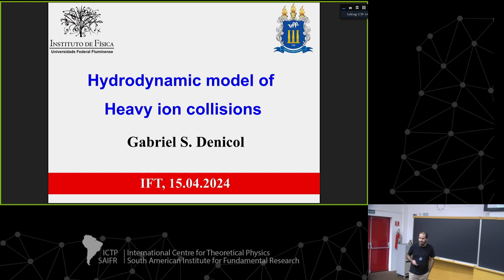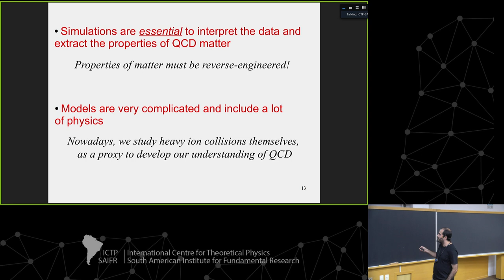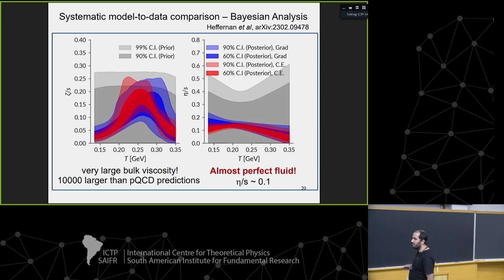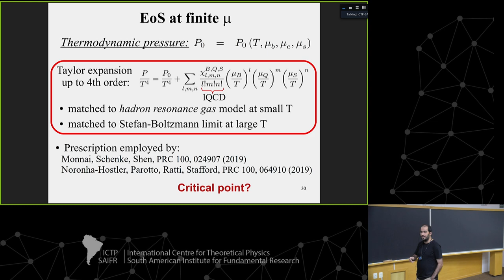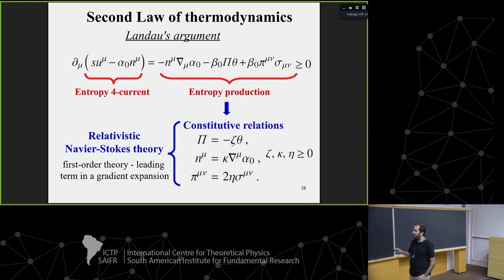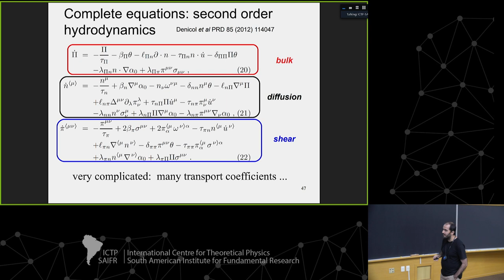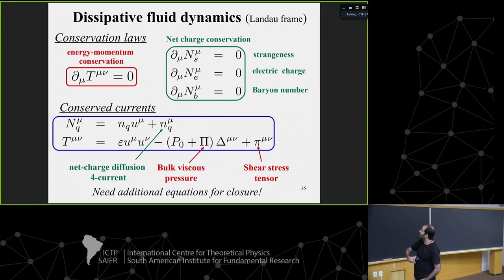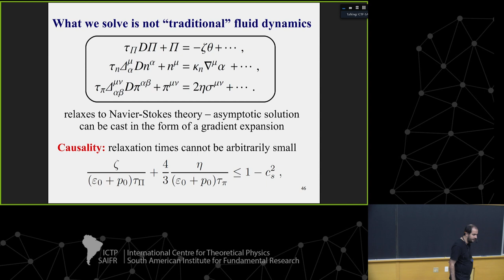Gabriel Denicol: Minicourse on fluid-dynamical models of heavy ion collisions - Class 1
ICTP - SAIFR
Minicourse on fluid-dynamical models of heavy ion collisions

Speaker:
Gabriel Denicol (Fluminense Federal University, Brazil)